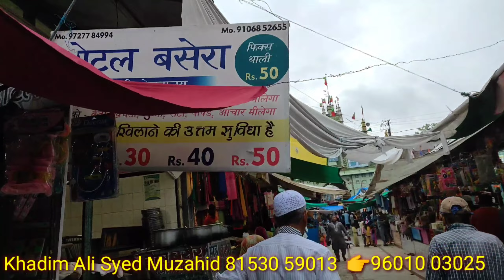Unjha sharif Unava mira datar dargah ziyarat or najara | उंझा शरीफ उनावा मीरा दातार दरगाह जियारत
1) Unjha sharif dargah ziyarat or pura najara
2) unjha dargah sharif ziyarat
3) unjha dargah sharif ziyarat unava
4) unjha sharif
5) Unava Sharif
6) Mira datar dargah ziyarat unava
7) Saiyed ali mira datar dargah ziyarat
8) syed ali mira datar dargah ziyarat

Hello friends
Aapko is video mai saiyed ali mira datar dargah unjha sharif unava aapko dargah sharif ka najara dikhaya gaya hai or dargah sharif ki mazar e mubarak live ziyarat karayi gayi hai dosto agar video pasand aaye to like or share kare thanks